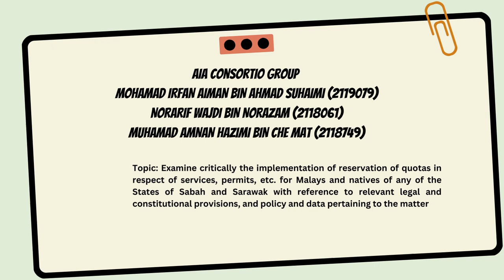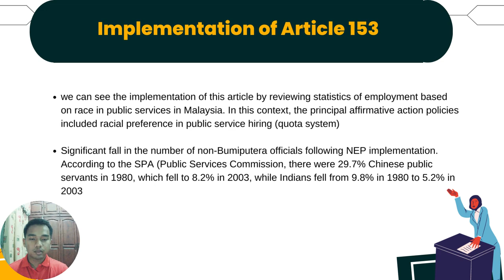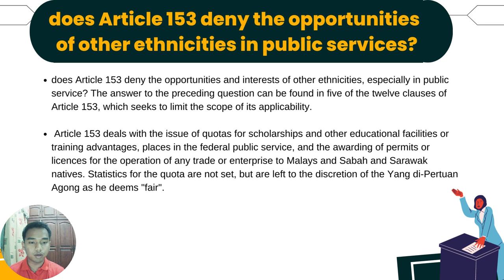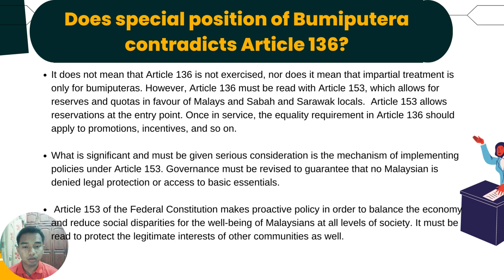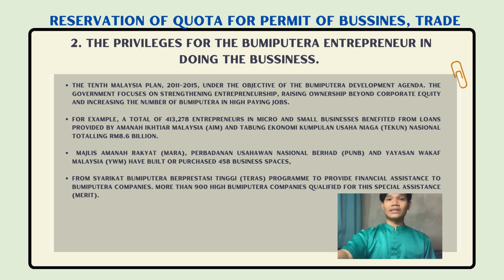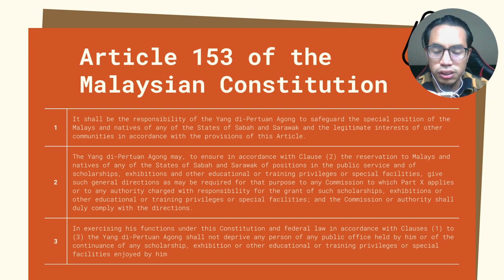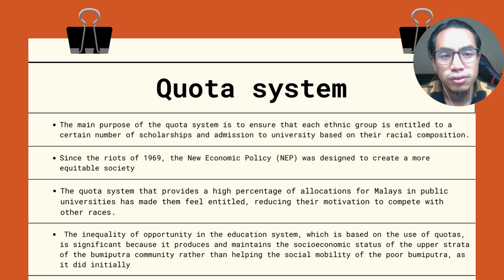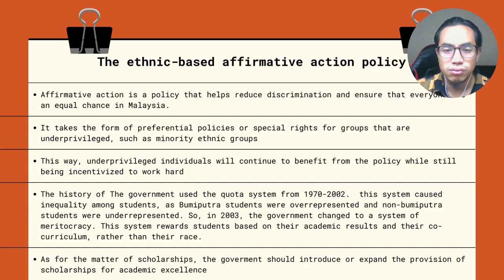Implementation of Reservation of Quotas for Malays and Natives of the States of Sabah and Sarawak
MOHAMAD IRFAN AIMAN BIN AHMAD SUHAIMI
MUHAMAD AMNAN HAZIMI BIN CHE MAT
NORARIF WAJDI BIN NORAZAM